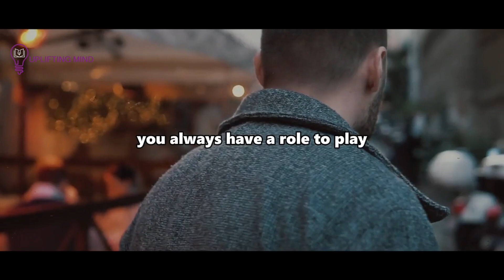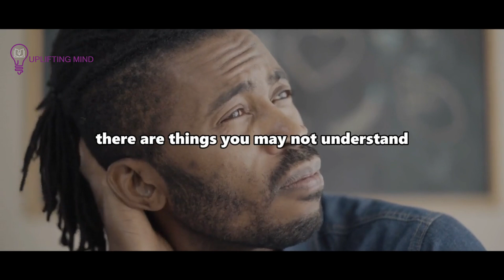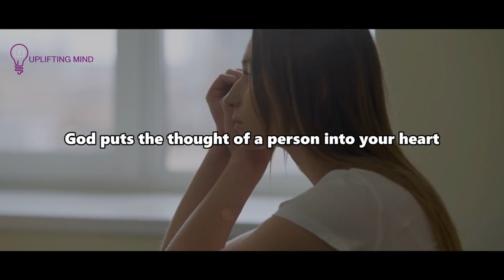God Keep Brining Someone To Your Heart & Thoughts Constantly Here Is Why